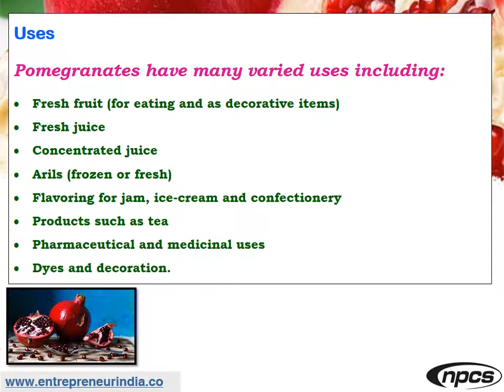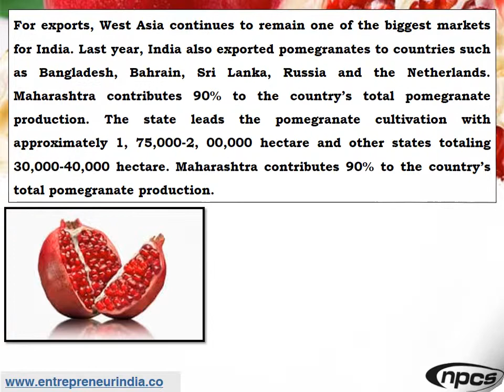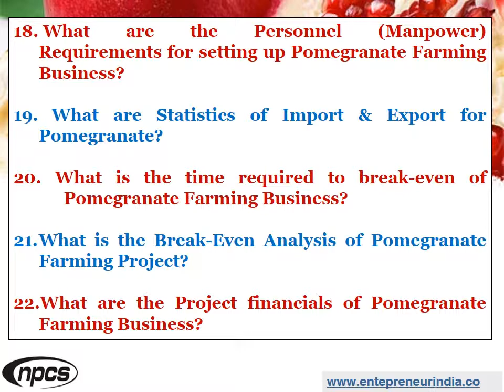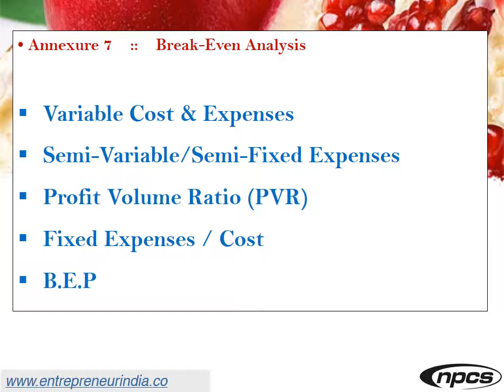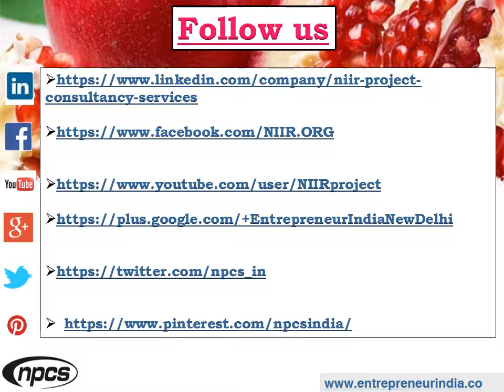Pomegranate Farming Business | Profitable Fruit Cultivation Business Ideas.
Pomegranate Farming Business. Profitable Fruit Cultivation Business Ideas. Best Agriculture/Agro-Based Business.

Pomegranate (Punica granatum) is one of the commercially important fruit crops of India. It is native to Iran (Persia). Pomegranate (Punica granatum) is an ancient favourite table fruit of tropical and sub-tropical regions of the world. Pomegranate is one of the commercially important fruit crops of India. It is native to Iran (Persia).

𝐒𝐭𝐚𝐫𝐭 𝐚 𝐁𝐮𝐬𝐢𝐧𝐞𝐬𝐬 𝐢𝐧 𝐅𝐫𝐮𝐢𝐭𝐬 𝐚𝐧𝐝 𝐕𝐞𝐠𝐞𝐭𝐚𝐛𝐥𝐞𝐬 𝐏𝐫𝐨𝐜𝐞𝐬𝐬𝐢𝐧𝐠 𝐈𝐧𝐝𝐮𝐬𝐭𝐫𝐲,

ENTREPRENEUR INDIA
106-E, Kamla Nagar, Opp. Mall ST,
New Delhi-110007, India.